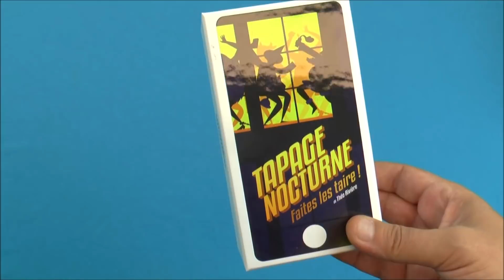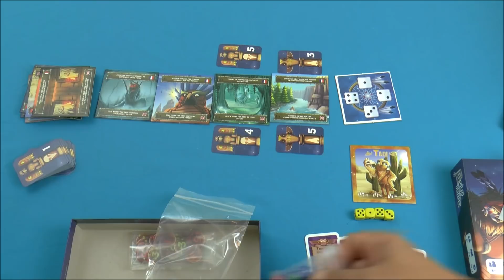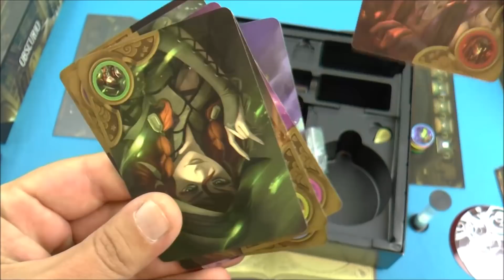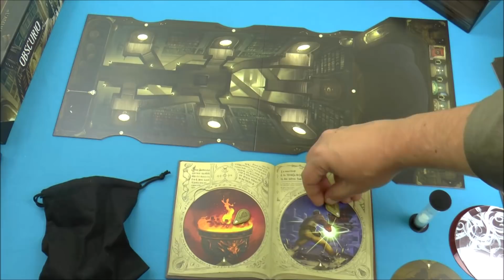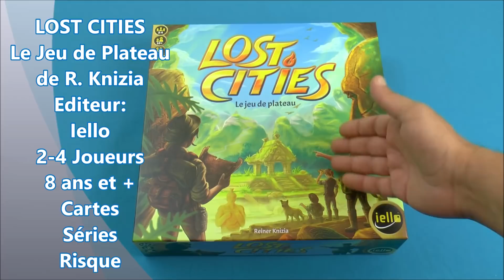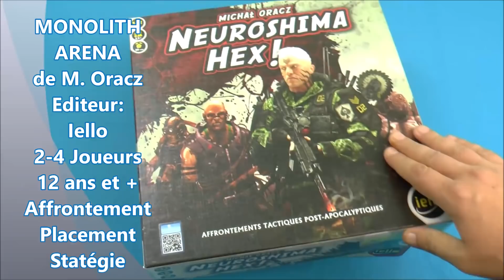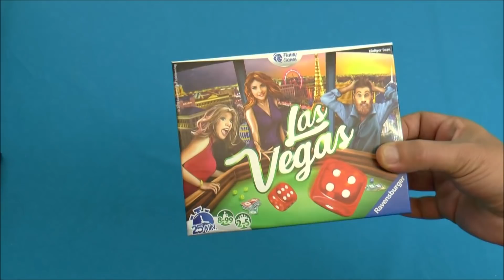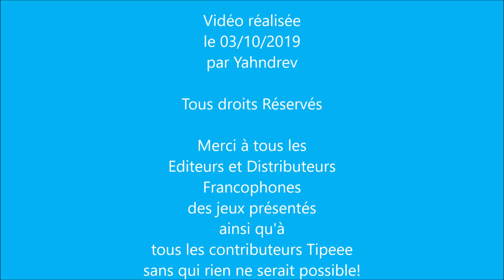REVUE JEUX de Société RJS2E9: Obscurio, Lost Cities JDP, Monolith Arena, Owly Tribe, Tapage Noct...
Revue d'Actualité et de présentation de jeux de société modernes par Yahndrev de Videorègles.Net.
VVV Plus d'infos, liens et chapitrage vidéo ci-dessous VVV
Chapitrage de la vidéo:
00:13 Présentation des Jeux:
00:40 -TAPAGE NOCTURNE
02:57 -OWLY TRIBE
08:43 -OBSCURIO
18:49 -LOST CITIES LE JEU DE PLATEAU (vidéorègle Keltis: )
23:25 -MONOLITH ARENA (vidéorègle Neuroshima Hex: )
28:36 Un de mes Jeux de Comptoir Préféré
31:12 Conclusion et Jeux de la prochaine Revue

Pour me soutenir et voir les nouvelles vidéorègles en avant première + avis perso exclusifs

Ludiquement vôtre !
Yahndrev